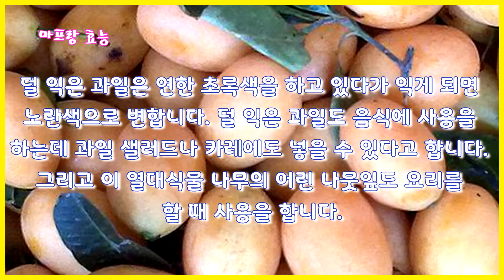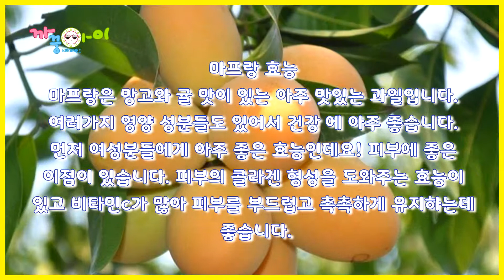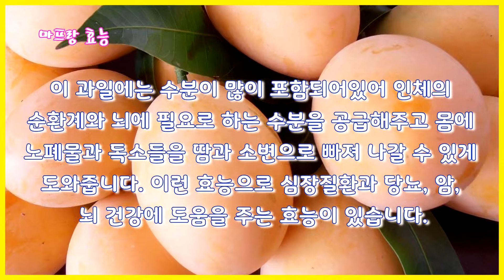마프랑 효능 maprang fruit 맛있는 열대과일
마프랑은 열대 과일인데요! 이 과일은 12월 정도에 꽃이 피고 5월 정도에 과일이 열린다고 합니다. 모양과 크기가 달걀과 비슷하며 맛이 달달하고 시큼하여 귤과 망고같은 맛이 나는 과일입니다.

덜 익은 과일은 연한 초록색을 하고 있다가 익게 되면 노란색으로 변합니다. 덜 익은 과일도 음식에 사용을 하는데 과일 샐러드나 카레에도 넣을 수 있다고 합니다. 그리고 이 열대식물 나무의 어린 나뭇잎도 요리를 할 때 사용을 합니다.